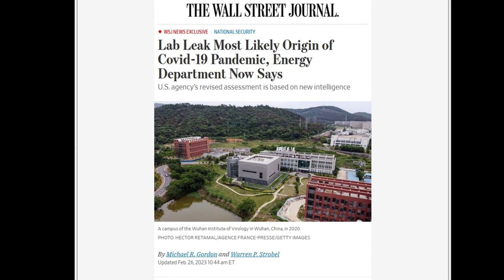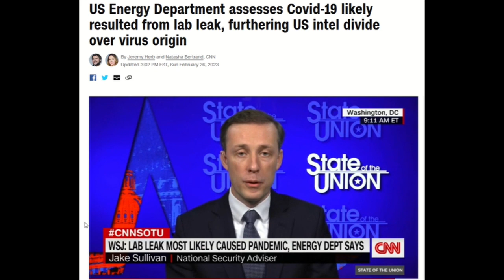Lab Leak Most Likely Caused Pandemic, Energy Dept Says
US Energy Department assesses Covid-19 likely resulted from lab leak, furthering US intel divide over virus origin

The conclusion, which was made with “low confidence,” came as America’s intelligence agencies remained divided over the origins of the coronavirus.
WSJ 02/26/2023